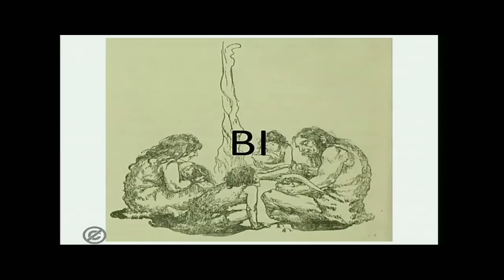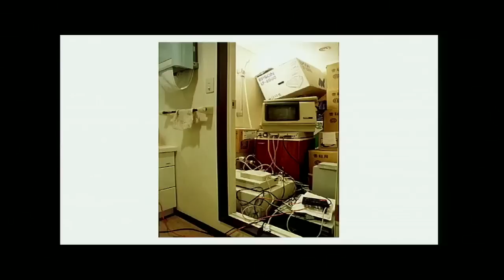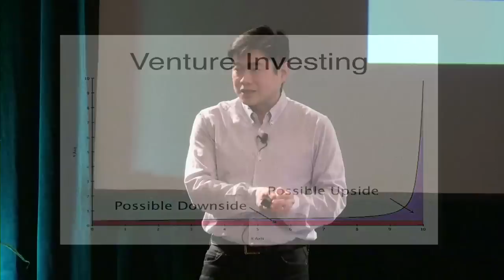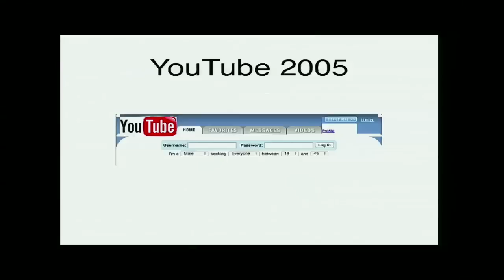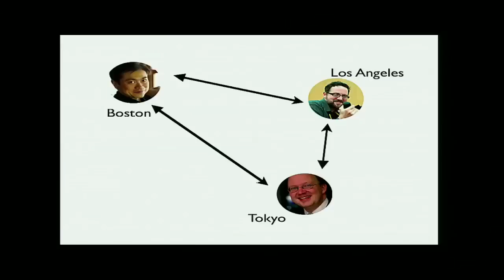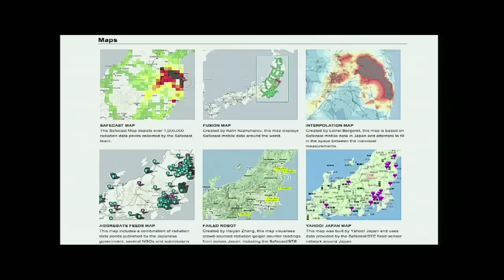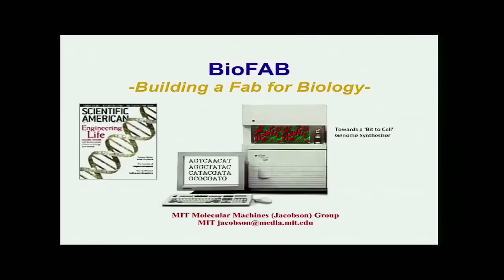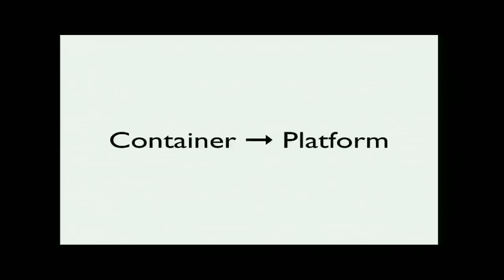Joichi Ito : Innovation in Open Networks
At NMC Summer Conference 2012, Joichi Ito discusses innovation in open networks, the nature of risk, startups and the role and trajectory of the MIT Media Lab in this environment. Ito is the Director of the MIT Media Lab. He is also General Manager of Neoteny Labs, a startupfund focusing on Asia and the Middle East.